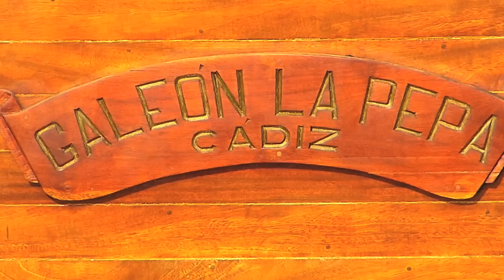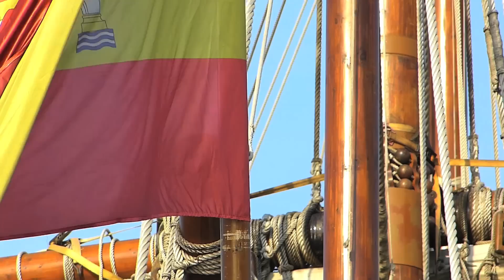Galeón La Pepa (Andalucía)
Galeón La Pepa (ex Andalucía) réplica de los galeones del siglo XVII  en Valencia.

Eslora: 55 m
Manga: 10,09 m
Puntal: 6,07 m
3 palos
7 velas
930  de superficie velica.

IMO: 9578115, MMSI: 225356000